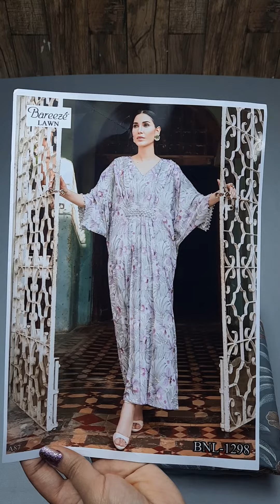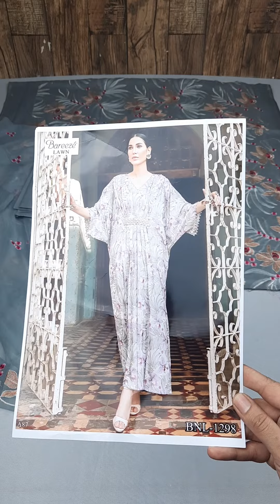Bareeze Spring/Summer Luxury Lawn | Master Replica | Price Rs. 4,000/-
Bareeze Spring/Summer Lawn Collection '22

Pure Lawn Complete Embroidery Front , Back & Sleeves with Pure Crincle Chiffon Beautiful Embroidery Duppata (3 Piece)